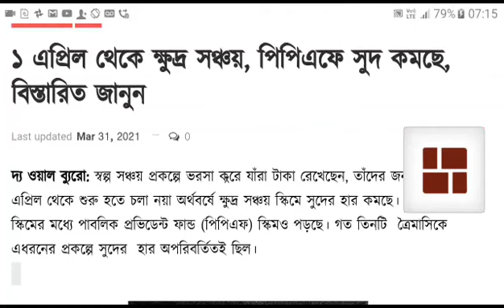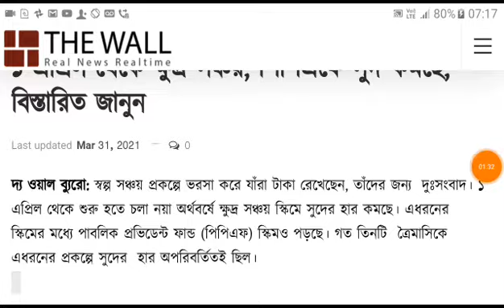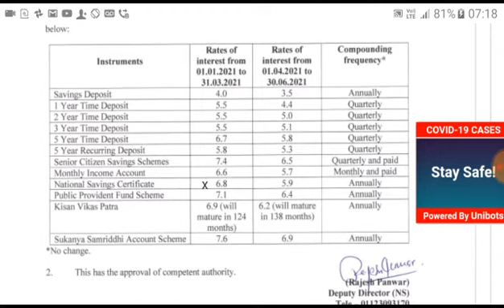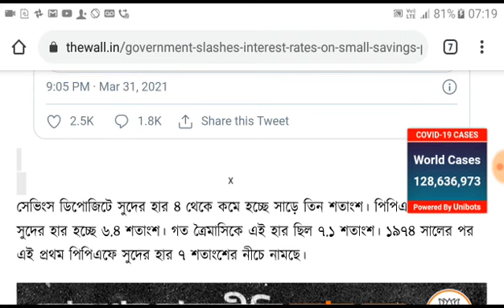কেন্দ্র সরকারের ভয়ঙ্কর ঘোষণা। পোস্ট অফিস/পিএফ একাউন্ট থাকলে দুঃসংবাদ